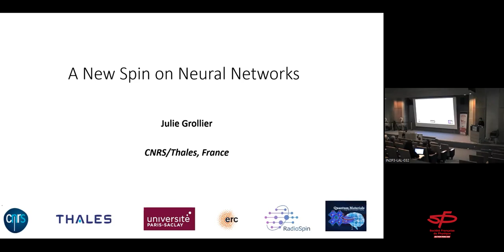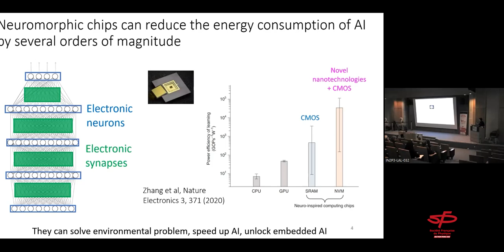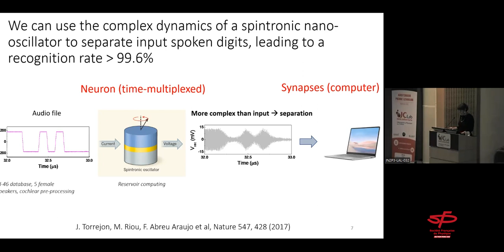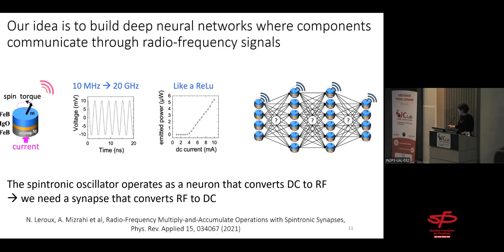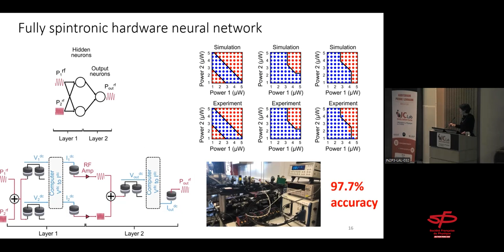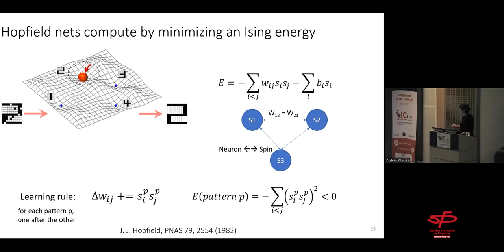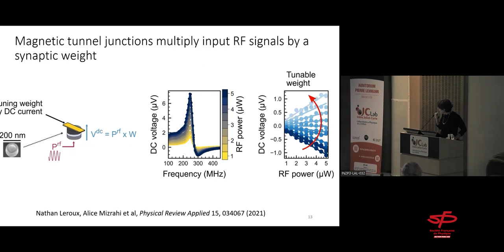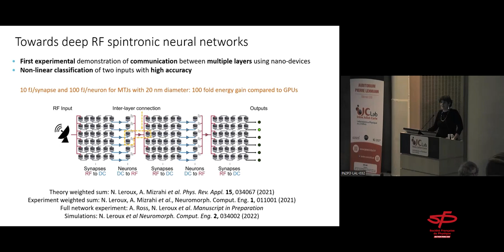Julie Grollier " Des spins pour les réseaux de neurones "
Le but du calcul neuromorphique est de réduire la consommation électrique de l'intelligence artificielle d'un facteur supérieur à 100 en s'inspirant de l'architecture du cerveau. Le défi est de créer de nouveaux nano-composants réalisant les fonctions synaptiques et neurales, et d’en assembler des centaines de millions en systèmes capables d'exécuter des algorithmes d'apprentissage automatique à l’état de l’art.
Julie Grollier va montrer dans son exposé que les systèmes de spin peuvent aider à résoudre ces défis.